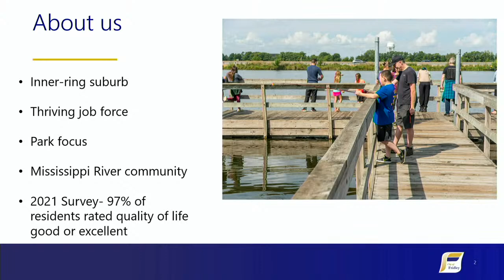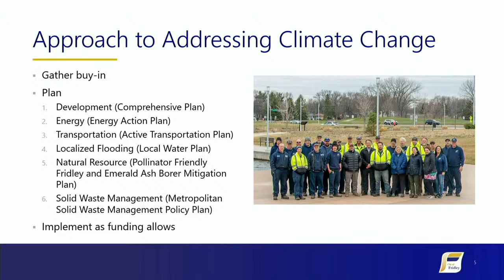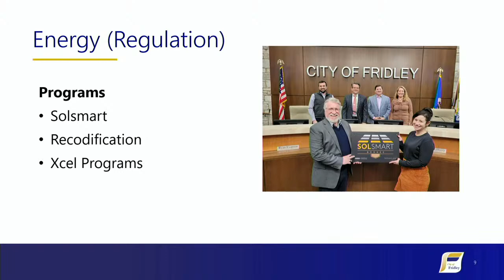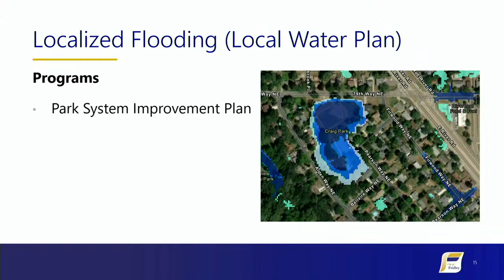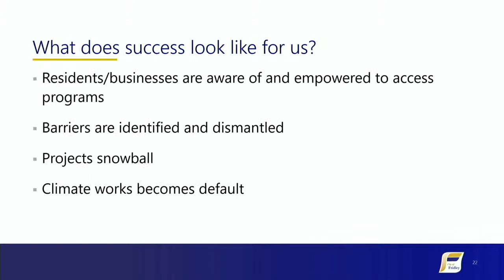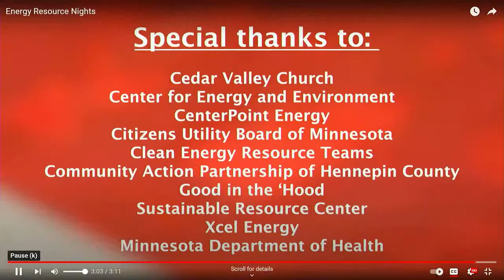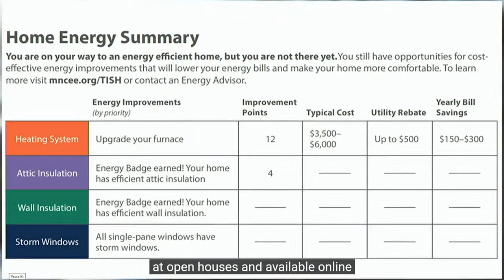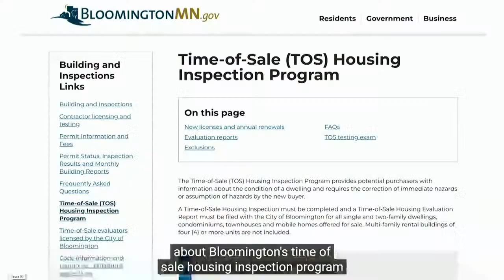COMMITTEE OF THE WHOLE MEETING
Agenda
Approval of April 5, 2023, Metropolitan Council Committee of the Whole minutes
Information
Local Planning Stories: Planning for Climate Change (Eric Wojchik, with City Guests: Rachel Workin, City of Fridley, and Emma Struss, City of Bloomington)
Information Item
Adjournment